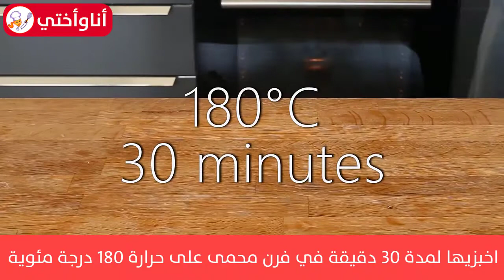Delicious Cinnamon Baked Apples - التفاح المخبوز بالقرفه اللذيذ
مكونات

عدد 2 تفاح
عدد 2 ملعقة كبيرة من السكر المحبب
1 عود قرفة
قرنفل
200 مل من عصير الكرز الحامض

للعمل مع
آيس كريم وفستق مطحون

تجهيز

1- يقشر ويقطع ويقطع 2 تفاح.
2- اترك شرائح التفاح في خليط الليمون والماء لمنع سوادها.
3- ضعي شرائح التفاح على طبقة من ورق الزبدة.
4- رشي عليه 2 ملعقة كبيرة من السكر المحبب وضعي عود قرفة على القمة وأضيفي بعض القرنفل.
5- قم بتغطية التفاح بورقة البرشمان وقم بتأمين الحواف عن طريق الطي للداخل. اترك حافة واحدة مفتوحة.
6- مرر كيس البرشمان على صينية فرن وصب 200 مل من عصير الكرز الحامض فوق التفاح من الحافة المفتوحة.
7- أغلق الحافة الأخيرة أيضًا.
8- اخبزيها لمدة 30 دقيقة في فرن محمى على حرارة 180 درجة مئوية.
9- تقدم مع الآيس كريم والفستق المطحون.
10- استمتع!
Ingredients

2 apples
2 tbsp of granulated sugar
1 cinnamon stick
Cloves
200 ml of sour cherry juice

To serve with
Ice-cream & crushed pistachio

Preparation

1- Peel, deseed and slice 2 apples.
2- Leave the apple slices in lemon-water mixture to prevent darkening.
3- Place apple slices on a layer of parchment paper.
4- Sprinkle with 2 tbsp of granulated sugar, place 1 cinnamon stick on top and add a few cloves.
5- Cover the apples with the parchment paper and secure the edges by folding inwards. Leave one edge open.
6- Pass the parchment bag on an oven tray and pour 200 ml of sour cherry juice over the apples from the open edge.
7- Close the last edge as well.
8- Bake for 30 minutes in an oven preheated at 180°C.
9- Serve with ice-cream and crushed pistachio.
10- Enjoy!